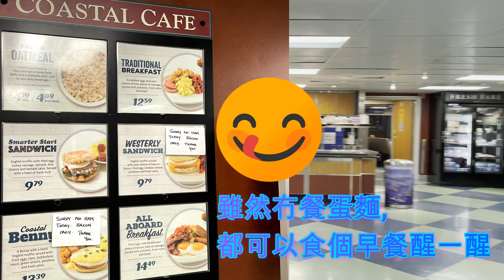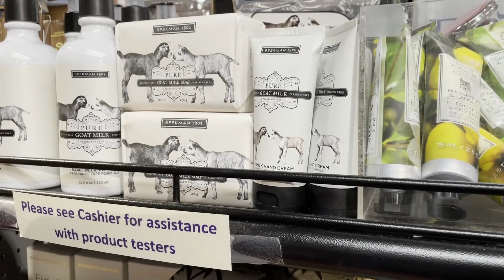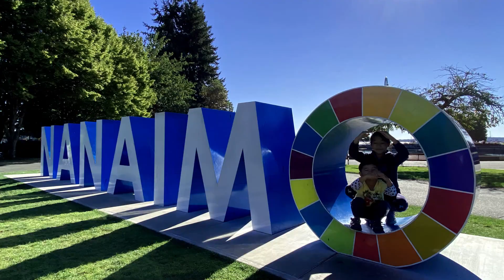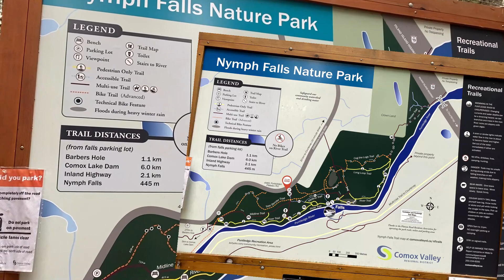Nanaimo 好「蠔」之旅 | 成地生蠔 | Oyster All You Can Eat | Nymph Falls Nature Park | Maffeo Sutton Park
暑假玩乜鬼系列，在這個地靈人傑的溫哥華，今次我哋去離島玩幾日。

今次主要係去Nanaimo, 欣賞自然風景，享受天然美食，一家幾口在蠔灘狂執生蠔食😋😋，係…… 係免費任執🤩🤩

今次嘅旅程應該食咗我哋成呢幾年食蠔㗎quota 😝。